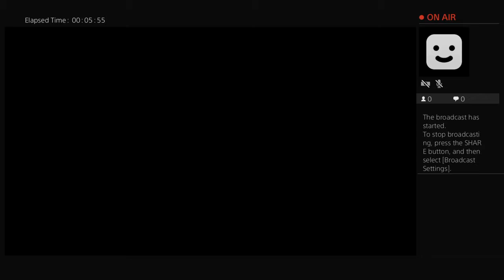Online seasons broadcast